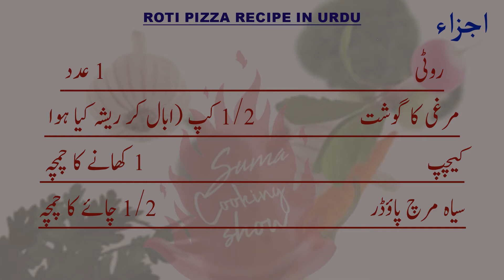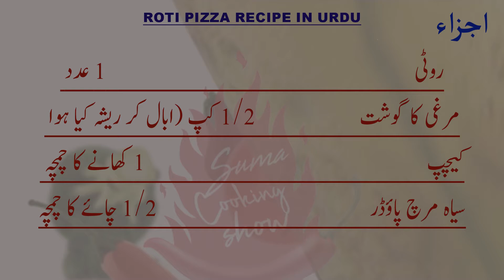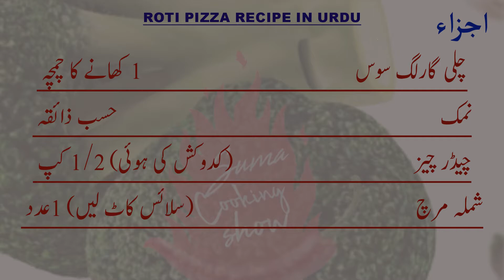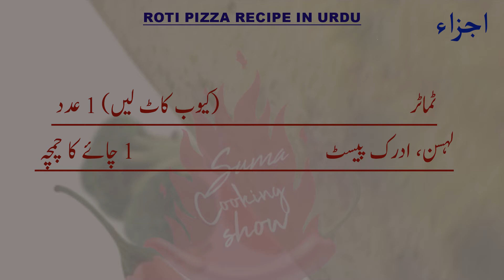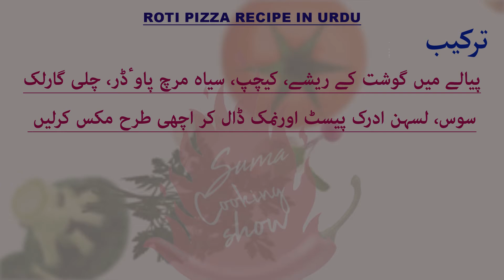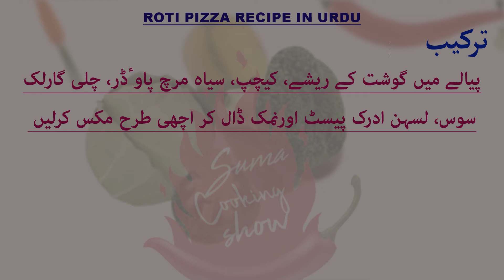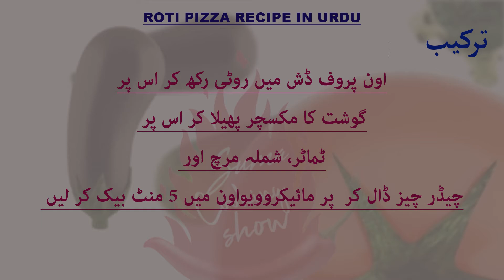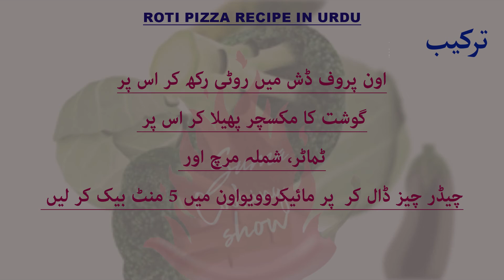Roti Pizza Recipe In Urdu Hindi By Suma Cooking Show Kids Lunch Box Recipes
Roti Pizza Recipe In Urdu Hindi By Suma Cooking Show Kids Lunch Box Recipes Roti Pizza Is An Innovative Form Of Pizza Made With Left-over Roti Or Fresh Roti. Kids Do Make Noise For Roti But Given This Pizza Roti, They Will Not Deny. It's Very Easy And Healthy Recipe For Breakfast, Snacks And Kids Lunch Box.

watch other 🆁🅴🅲🅸🅿🅴🆂 🅸🅽 🆄🆁🅳🆄